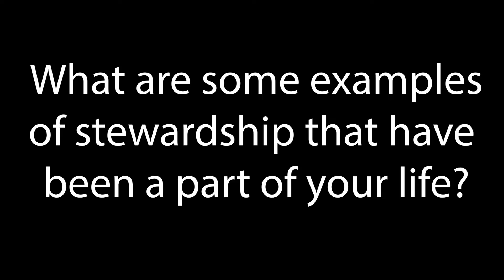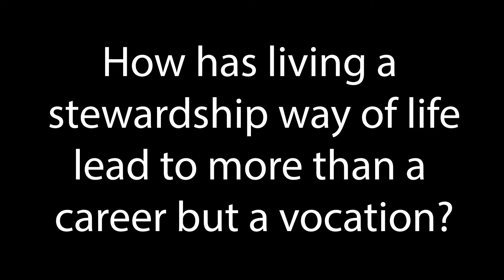June 2022 Stewardship Talk: Katie Gast